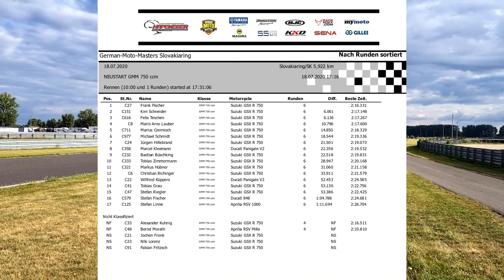German Moto Masters - Lauf 2 Klasse 750ccm I Slovakiaring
Sehr viel Unruhe in der Startphase der 3/4 Liter Klasse!
Das Interview findest Du am Ende des Videos!